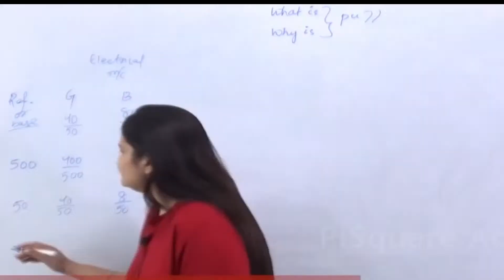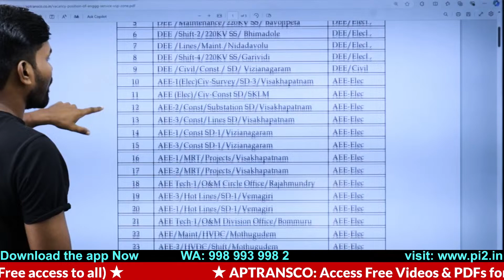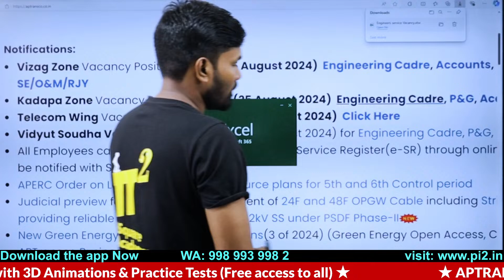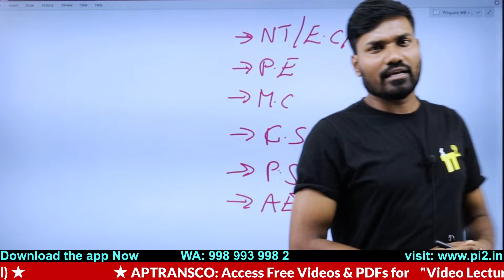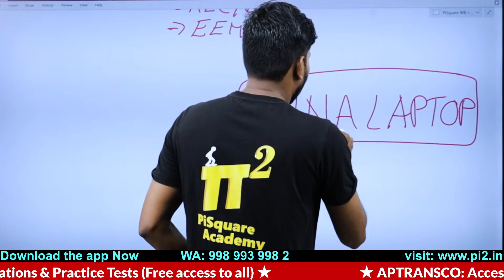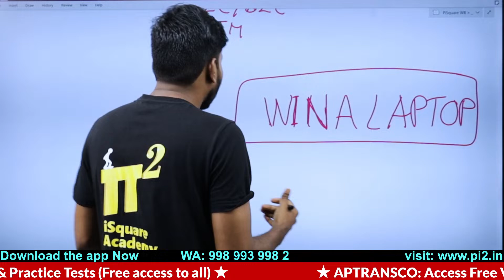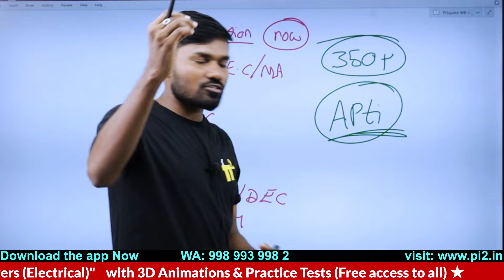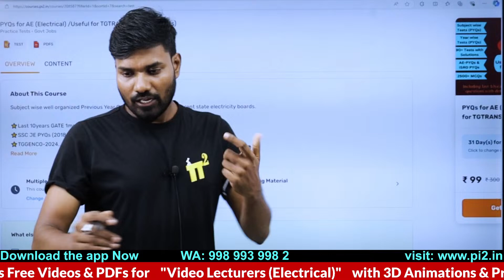APTRANSCO 2024 Vacancies List: Get Ready for Upcoming Job Openings, Latest Notifications, and Alerts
Introduction: Are you preparing for a career in the power transmission sector in Andhra Pradesh? Stay ahead of the competition with the latest updates on APTRANSCO 2024 vacancies! In this video, we will be discussing the upcoming job openings, latest notifications, and alerts from APTRANSCO.

Video Content: APTRANSCO (Andhra Pradesh Transmission Corporation) is expected to announce various job openings in 2024, and we will be providing you with the latest information on:

Upcoming job openings: We will be discussing the expected job openings in APTRANSCO, including the post names and the number of vacancies.
Latest notifications: We will be sharing the latest notifications and updates from APTRANSCO, including the application dates and eligibility criteria.
Alerts and reminders: We will be providing you with alerts and reminders to help you stay on track and prepare for the upcoming recruitment process.
Get Ready: Don't miss out on this opportunity to secure a job in the power transmission sector! Make sure to watch this video till the end and get ready to apply for the upcoming APTRANSCO 2024 vacancies.

Additional Tags and Keywords: APTRANSCO 2024, APTRANSCO vacancies, APTRANSCO job openings, APTRANSCO upcoming jobs, APTRANSCO latest notifications, APTRANSCO alerts, government jobs in Andhra Pradesh, job openings in Andhra Pradesh, latest job notifications, job alerts, employment news.

Motto of our YouTube channel:
1.To serve at least 1million students in understanding the Electrical Engineering concepts for Free.
2. Introduce new class room teaching methodologies to our existing education system.